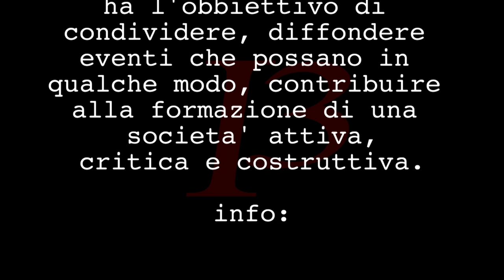L'intervista a BRUNO COZZI e la politica attuale (novembre 2014).L'accordo "terrenzi-zallocco"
Dopo il post pubblicato in un social (facebook - piazza matteotti è il gruppo) che ha riscosso una discreta quantità di critiche e discussioni si è deciso di intervistare BRUNO COZZI,uno dei parrucchieri del paese.

Questo il post pubblicato il 2 novembre

Legittime le parle di lattanzi se laccordo col pd avvenisse veramente.ma il primo tradimento agli elettori secondo me comincia sulla presidenza del consiglio.poi ce gionata calcinari che dice ė lunico a rimanere allopposizione.vorrei ricordare che anche il suo gruppo ė passato attraverso terrenzi. Con unaccordo elettorale poi durato quanto una cotta di foglie.ma detto questo una domanda vorrei farvela tutto queto succede x poltroncine??? O per disaccordi su dei progetti reali per lo sviluppo del paese?? Se sono sui progetti spiegateci su cosa realmente non siete daccordo.se ė solo un fatto di giochi politici sappiate che la vera opposizione ve la puő fare il popolo.perche voi tutti perdereste di credibilitå.sentendo le voci in giro anche attraverso larticolo martinelli troppo facile buttare la croce su lattanzi.se sapete.motivate concretamente sulle cose.